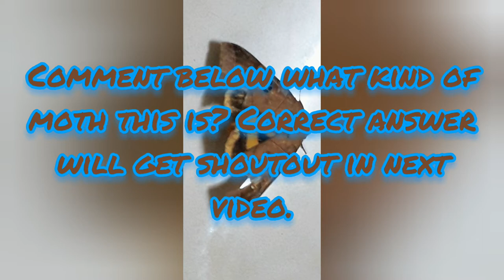What kind of moth this is?